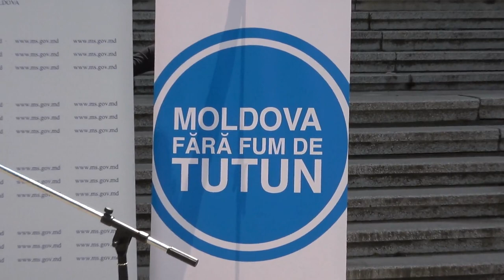Evenimentul dedicat Zilei mondiale fără tutun cu genericul „Avem nevoie de alimente, nu de tutun”